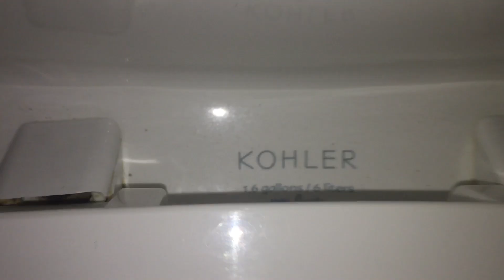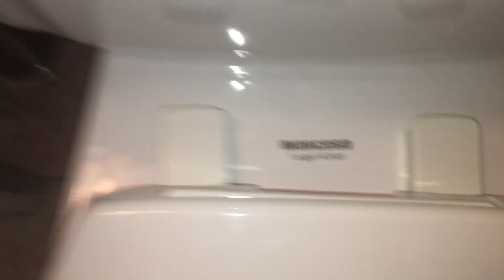[241] 5 uncommon modern toilets at beach house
Featuring some rare one piece toilets and a close coupled one as well. The house was built in 2006
Two 2005 Glacier bay round bowl one piece toilets
One 2005 Glacier bay elongated one piece toilet
One 2006 fancy Mancesa toilet
One Kohler Santa Rosa